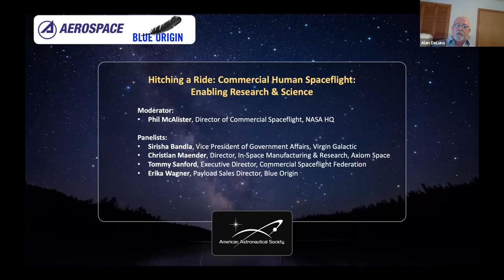Hitching a Ride: Commercial Human Spaceflight: Enabling Research & Science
Commercial human spaceflight providers will enable unprecedented opportunities for low-cost research and science. This panel will discuss what’s available now and what’s coming soon that will increase access to microgravity environments for a larger spectrum of investigators and studies.

Phil McAlister, Director of Commercial Spaceflight, NASA HQ (Moderator)
Sirisha Bandla, Vice President of Government Affairs, Virgin Galactic
Christian Maender, Director, In-Space Manufacturing & Research, Axiom Space
Tommy Sanford, Executive Director, Commercial Spaceflight Federation
Erika Wagner, Payload Sales Director, Blue Origin